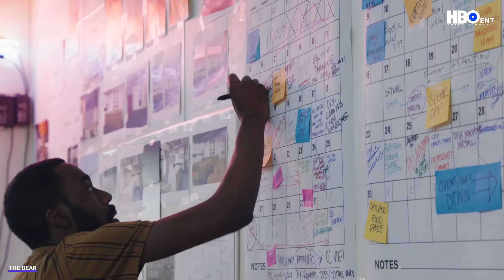THE BEAR Season 2 Trailer 2 (2023) Jeremy Allen White, Ayo Edebiri, Comedy | Drama Movie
THE BEAR Season 2 Trailer (2023) Jeremy Allen White, Ayo Edebiri Comedy , Drama Movie

Directed : Christopher Storer . Joanna Calo
Writing : Karen Joseph Adcock  . Sofya Levitsky-Weitz . Joanna Calo
Cast : Jeremy Allen White . Ayo Edebiri . Lionel Boyce . Edwin Lee Gibson .
Richard Esteras . Abby Elliott . Chris Witaske .
Carmen Christopher . Oliver Platt . Ebon Moss-Bachrach . Molly Gordon .
Liza Colón-Zayas . Corey Hendrix . Jose M. Cervantes .
Matty Matheson . Joel McHale . Jon Bernthal .